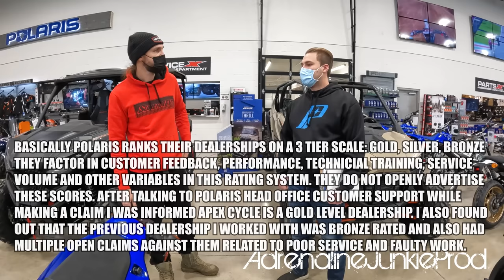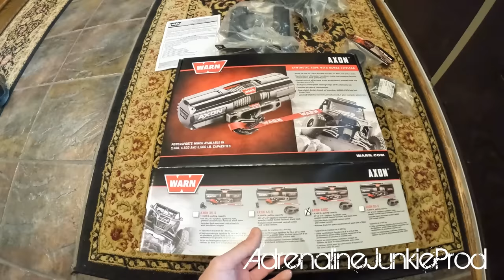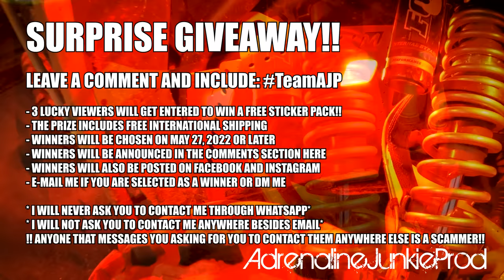Chill Winter SXS Trail Ride + Battle Wagon Update: New RZR Transmission + Other UTV Goodies!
Need OEM or aftermarket parts? Check out Rocky Mountain ATV MC first! Join us on our first winter ride of the season. It's not a wild one but still a great time! I will also update you in regards to all the new modifications and parts on the BattleWagon as well as future plans.

TeamAJP - AdrenalineJunkieProd Swag is here!!! Show your support and your love of the offroadlife and visit our Shopify store to get your custom AdrenalineJunkieProd merchandise today!!

Check out some of our Supporters!

We are always looking to collaborate with other YouTubers or groups which share similar interests to ours. We are also open to doing product testing and reviews. If you believe your company has a product that would be well suited to the type of activities our lifestyle entails then please feel free to contact us by e-mail for more information.

Content created using the Adobe Creative Cloud Suite of software. All footage shot and edited by AdrenalineJunkieProd. All footage owned by Adrenaline Junkie Production a division of Adrenaline Junkie Enterprises Inc.